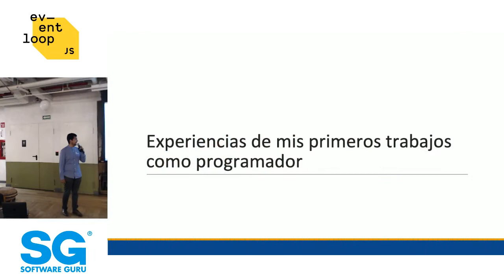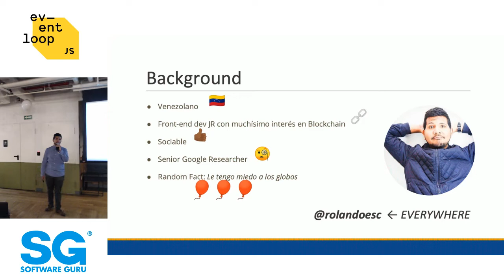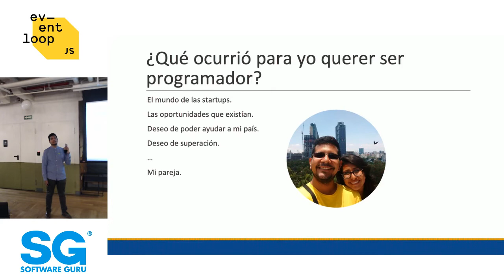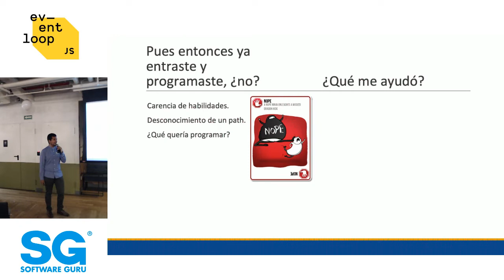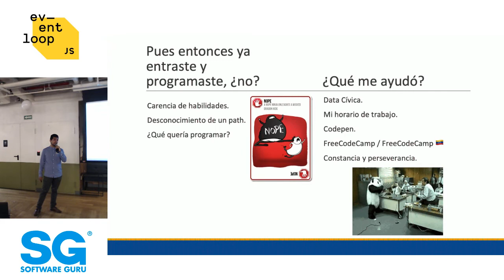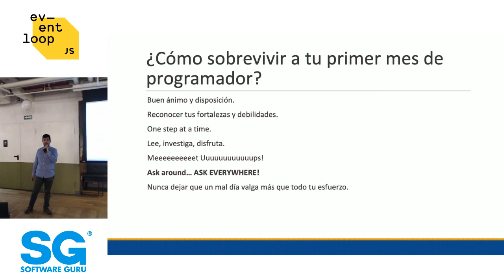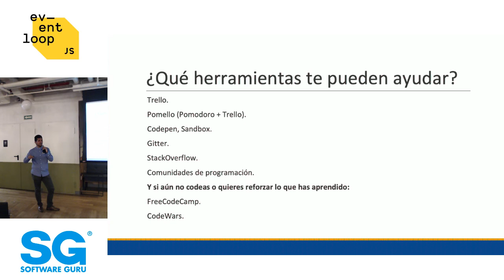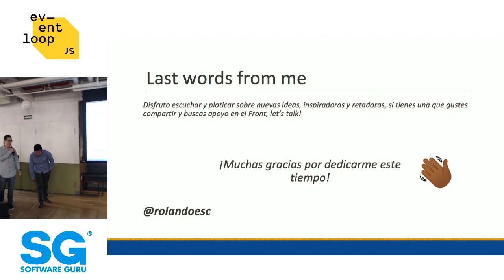Eventloop oct 18 | Las experiencias de mis primeros trabajos como programador - Rolando Escalona